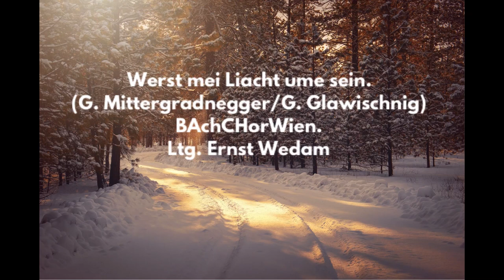Werst mei Liacht ume sein. BAchCHorWien.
Ein ganz besonderes Weihnachtslied, für ein besinnliches Hineinhören in den Advent 2020.
Live gesungen vom BAchCHorWien.